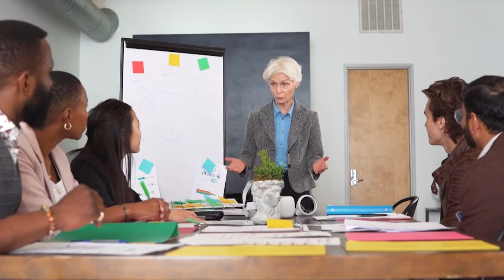Financial Guide for Mental Wellness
Foundation 99 Educational Video